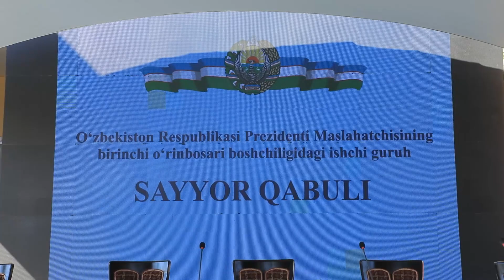Yangiliklar 09 08 2022